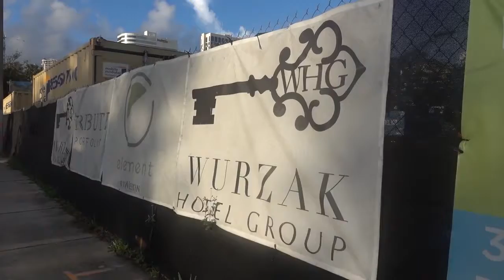More Hotels Planned for Construction in Downtown Fort Lauderdale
Hotel developers are showing interest in Fort Lauderdale's downtown, adding seven projects with two already under construction.